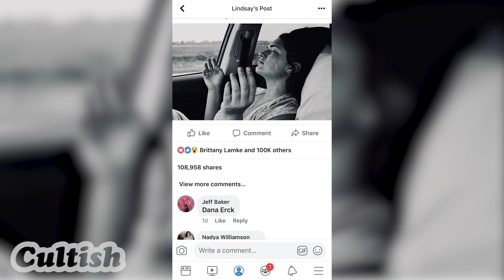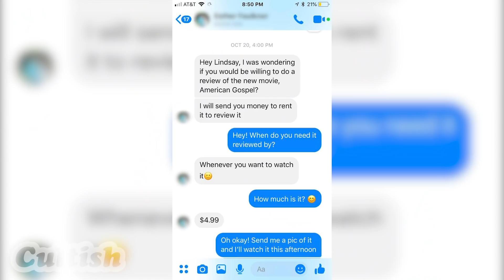EXCLUSIVE: Defecting From Bethel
Now you can watch the explosive and compelling story of Lindsay Davis who defected from Bethel. This is an exclusive from the creators at Apologia Studios and is from our popular show, "Cultish". On this episode of Cultish, Jeff Durbin and Jeremiah Roberts interview about her time at Bethel. The story is shocking in many ways and needs to be heard. Partner with us by getting this episode out to the world with us.

You can partner with us by signing up for All Access. When you do you make everything we do possible and you also get our TV show, After Show, and Apologia Academy. In our Academy you can take a course on Christian apologetics and learn how to witness to Mormons.